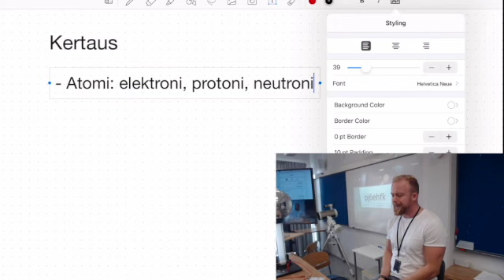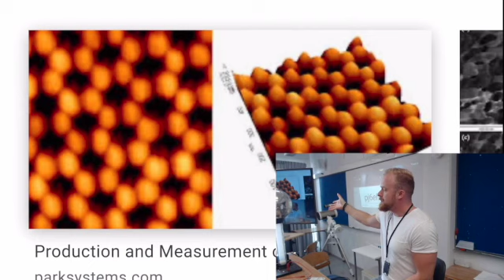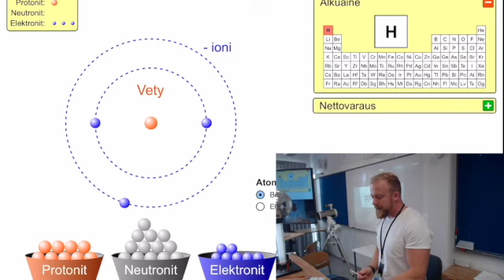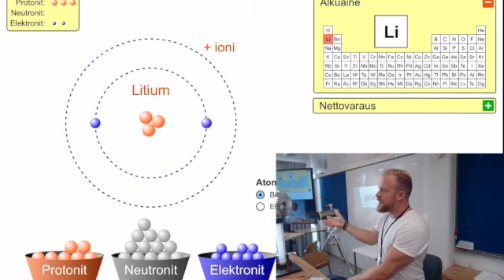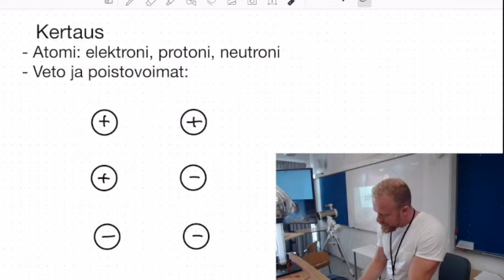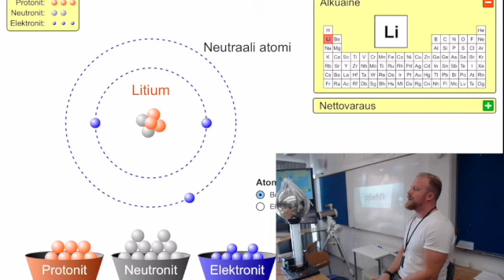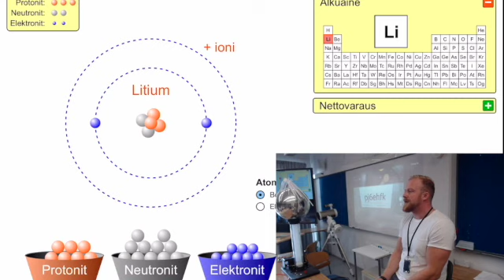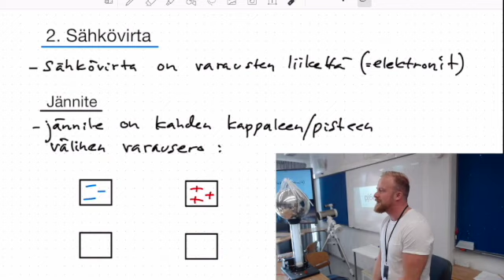▶️ FYSIIKKA SÄHKÖOPPI: Yläkoulun kertaus & johdanto lukion sähköoppiin (1/2)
Aikaleimat:
00:00 johdanto
00:19 Aineen rakenne: atomi ja elektronit
02:20 Sähkövarauksen syntyminen atomitasolla
03:00 Varausten väliset voimat
03:56 Poistovoimien demonstrointi
07:30 Varausero ja jännite